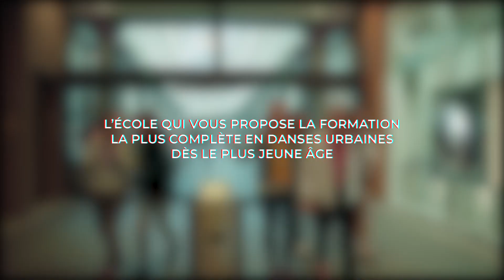Vous êtes prêts pour danser, bouger, vous amuser ?!! 💃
Temps Danses Urbaines présente sa nouvelle saison 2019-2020 !

Hip-Hop, Ragga Dancehall, Waacking Voguing, Breakdance, House, Pizzica Pizzica, Danse Africaine, Capoeira, Baby Jazz, Baby Dance, Step Challenge, Zumba, Danse Contemporaine, Dance Classique… Venez dans notre école de danse pour apprendre auprès des meilleurs professeurs de Charleroi !

Participez à l’un de nos nombreux projets et événements : Parade Citoyenne du Carnaval de Charleroi, Fête Italienne, District East Party, Fête de la Musique, Hip-Hop A6000…

Si vous visez le milieu professionnel de la danse, n’hésitez pas à suivre notre formation et suivre nos workshops, nous vous emmèneront à la conquête des différentes compétitions de danse hip-hop au niveau national et international !

Images : Roberto Fulco, Denis Van Cauteren, Camille L’Hoost
Montage : Camille L’Hoost & Aurélien L’Hoost
Photo Miniature : Coconosaure